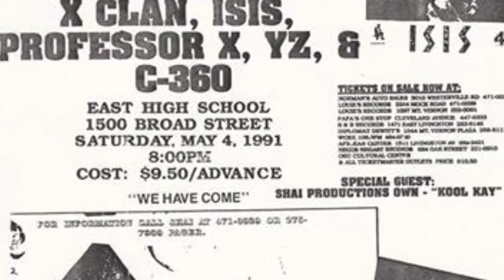"Who Is It" Construction 360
Real Ohio Hip-Hop